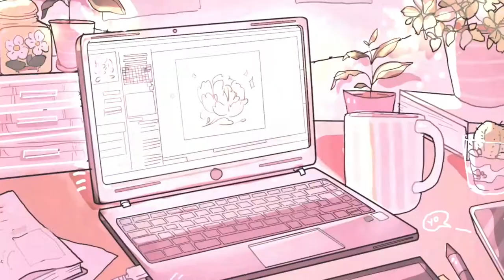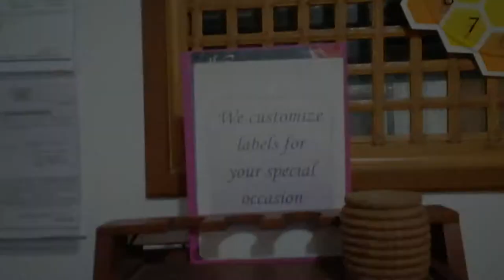Tour with the Queen Bees 🐝🍯🥂 | @ Dielles Apiary and Meadery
/ Products Mentioned /
📍Honey wine & other wines